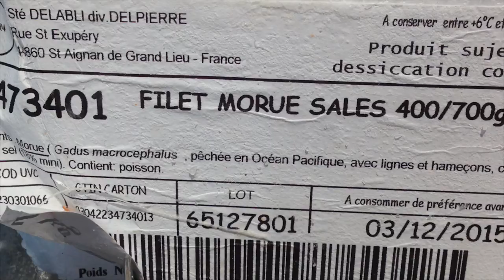SENS iLLIMITES —Jardin des 5 Sens et des Formes Premières — Provence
SENS iLIMITéS
Une Performance Dînatoire commissionnée par le Jardin Extraordinaire des 5 Sens & des Formes Premières à  Saint-Marc-Jaumegarde  13100
Cuisinée, écrite et "performée" par Nicole Peyrafitte avec Pierre Joris & Denis Brun
Menu:
Entrées Essentielles
Soupe Primordiale
Petits Beignets Vulviques
Chantilly vanillées
Fraises des champs

A site specific performance dinner commissioned by the  by Jardin des 5 Sens & des Formes Premières Saint-Marc-Jaumegarde  13100,
Cooked, written & performed by Nicole Peyrafitte with Pierre Joris & Denis Brun
Menu:
Essential Hors d'Oeuvres
Primordial soup
Vulva beignets
Cream Chantilly
Local Field Strawberry